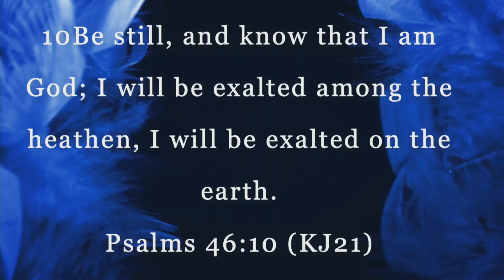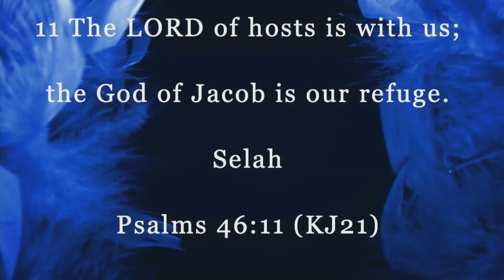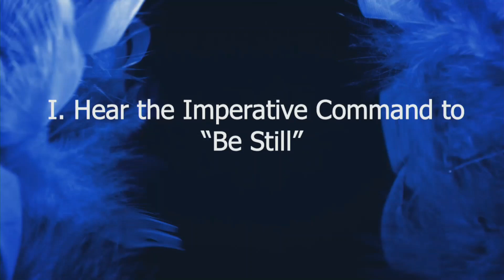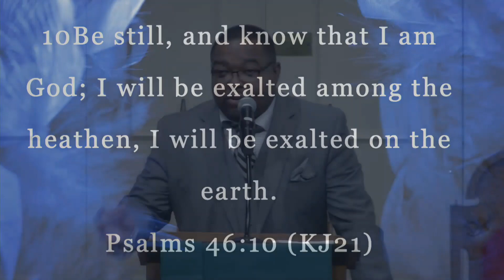Solid Living in a Shattered world | Pastor Michael A. Foster | Sermon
Thank you for tuning in with FABC Media TTown  (@fabctuscaloosa). Learn with us as Pastor Michael A. Foster talks to us from Psalms 46:10 from his sermon on June 14, 2020 titled "Solid Living in a Shattered World"

Made a decision to follow Christ? Want to join the FAB Family?

If you were blessed by the message today, please consider donating to this ministry. For more information on how to give, please go

We can be found on Facebook and Instagram with the handle @fabctuscaloosa